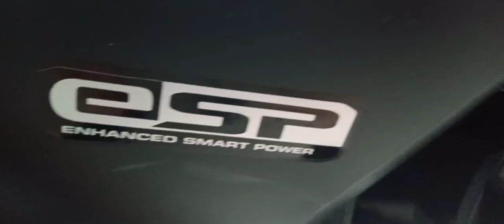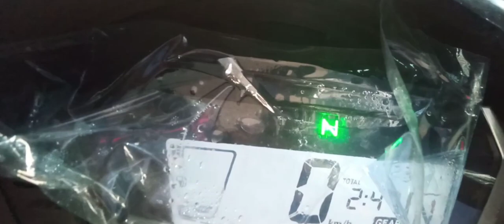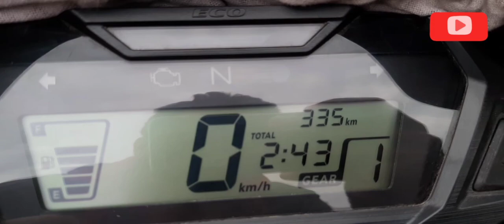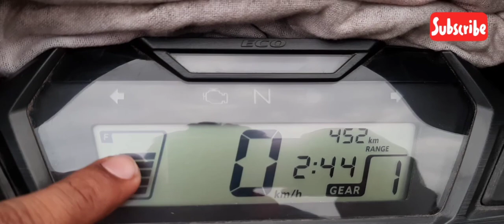Honda sp 125 bs6||value for money or not??||पूरी जानकारी🤔||buy or not?||watch before buying sp 125 ?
please purchase from my link anything with amzaon 🙏🙏

mi earphones
sleevlees cotton t shirts
 t-shirt for mens
mi power banks tripods

BOYA MICS

 DSLR CAMERA

VIVO PHONES

AIR COMMPRESSOR FOR CAR AND BIKES

LED PROJECTOR LIGHTS FOR BIKE And cars

others videos please watch

Thanks for
Shubham Pandey